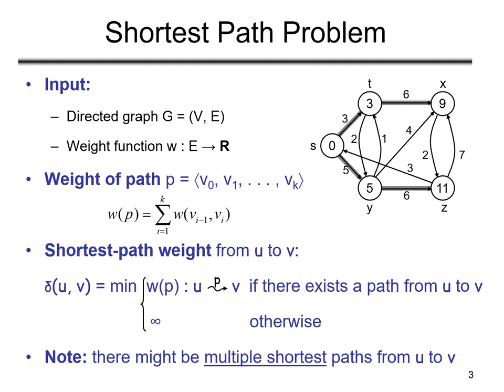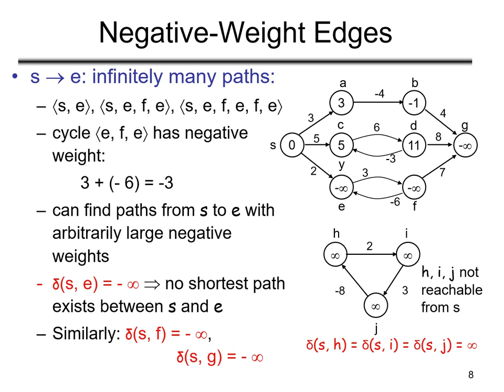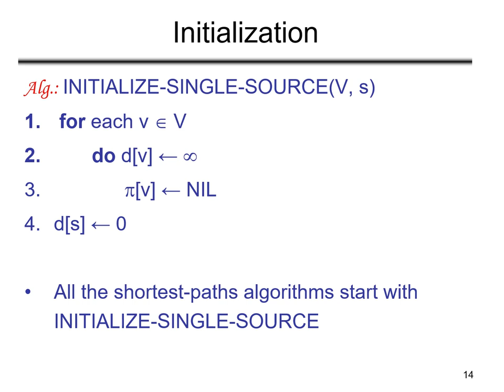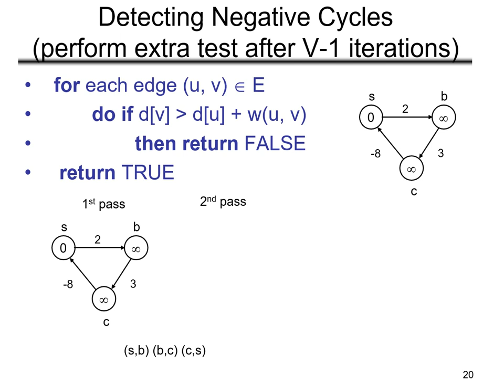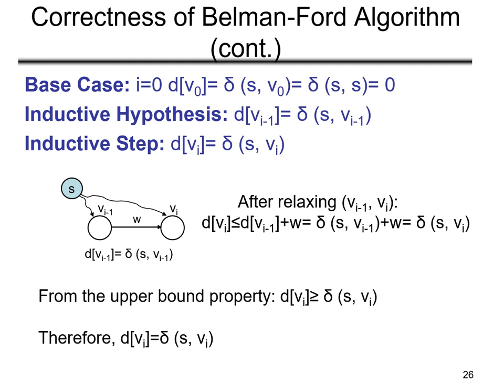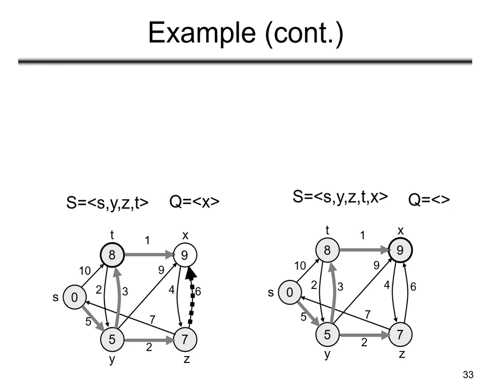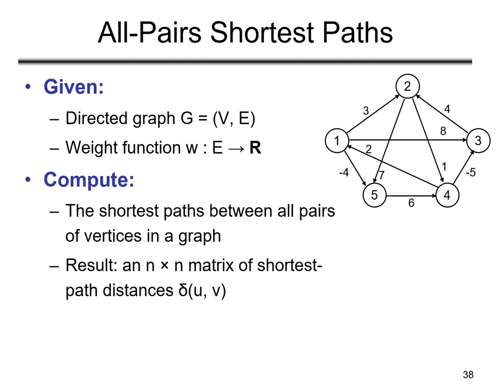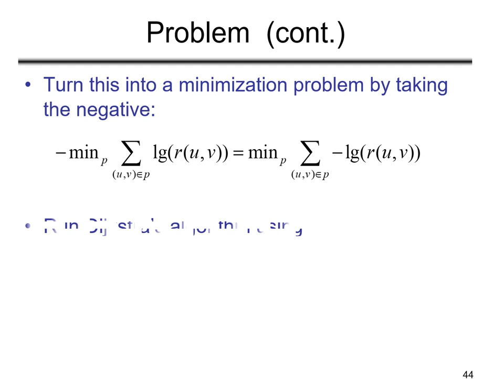Shortest Paths Slides